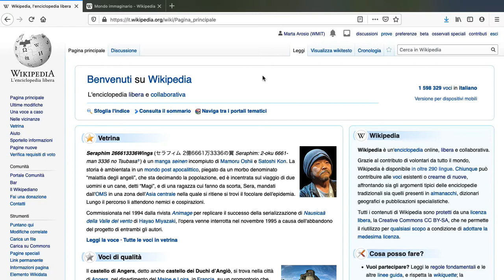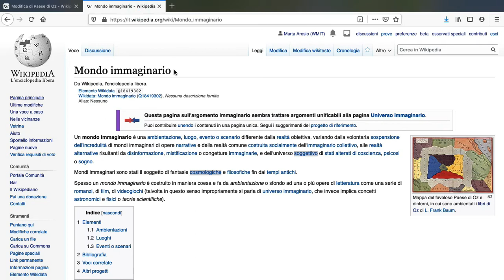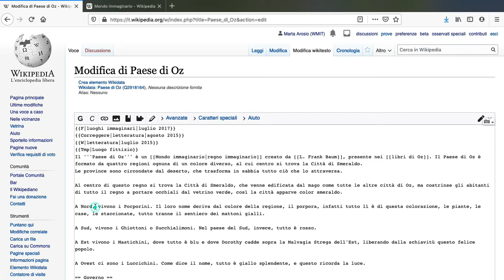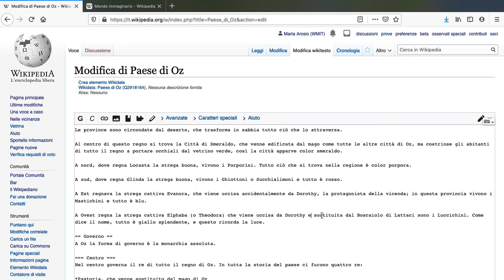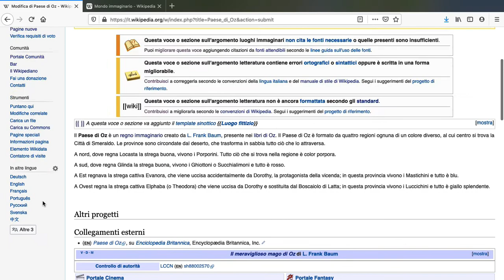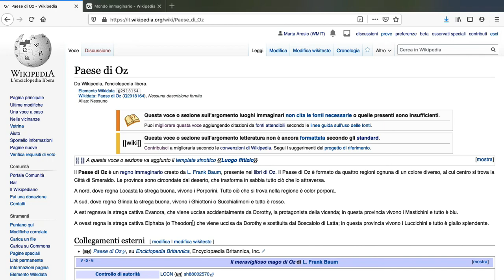Correggi una voce su Wikipedia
Istruzioni guidate per correggere una voce su Wikipedia. Il video è stato realizzato da Marta Arosio sulla base del testo contenuto nella wiki-bussola dedicata a Wikipedia, una guida realizzata da Wikimedia Italia.